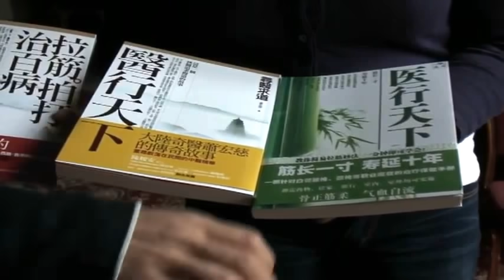Self-Healing Techniques - Simple And Free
Hong Chi Xiao discussed with Anne Margrethe Hess of the Home Planet Network, He illustrated various types of healing and simple techniques to help oneself, at the Beyond 2012 conference in the Newton Hotel, Nairn, Inverness, Scotland.